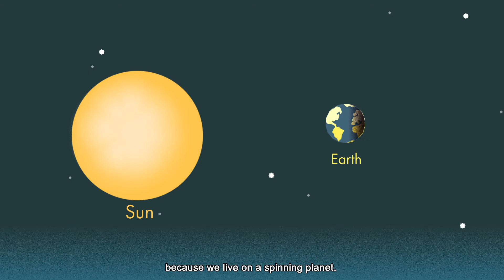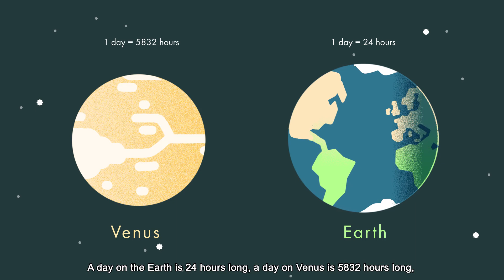Shadows On Other Worlds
Join the astronomers at the Royal Observatory Greenwich as they go on an adventure to discover what shadows look like on other worlds.